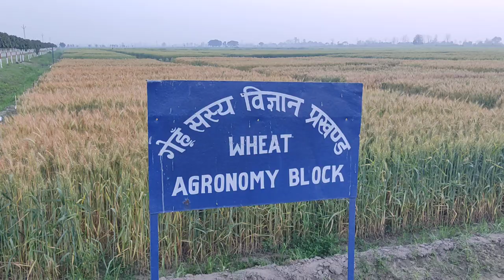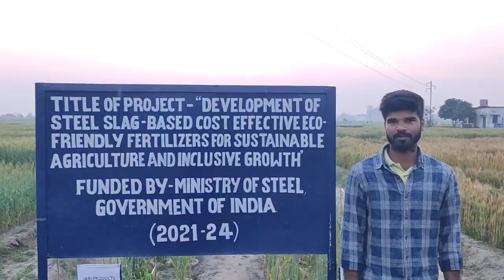G.B. Pant University of Agriculture & Technology, Pantnagar | Crop Research Center | Agronomy Block